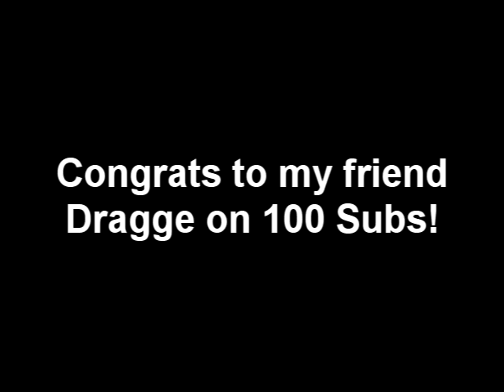Meet The Demo Lungfish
This one isn't as good as my last one ,but I dunno maybe some people will like it. Pleas tell me what you think of it.